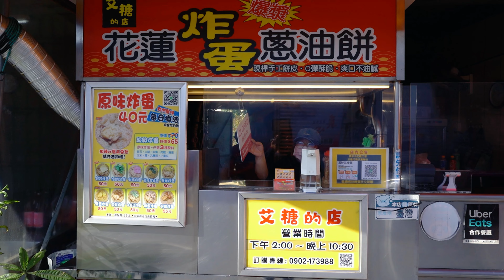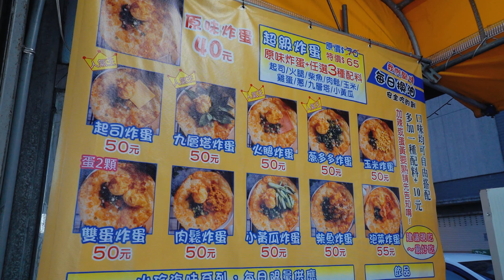炸蛋爆漿蔥油餅,Fried egg green scallion pancake,焼き半熟卵ネギ入り餅,彰化自強路艾糖的店,Taiwanese Street Food ,台灣街頭美食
炸蛋爆漿蔥油餅Fried egg green scallion pancake焼き半熟卵葱入り餅,彰化自強路艾糖的店
我們是美食備忘錄,專門紀錄美食，如果您喜歡我們的視頻，請幫忙點贊👍並訂閱👆，甘謝🙏！

炸蛋爆漿蔥油餅Fried egg green scallion pancake焼き半熟卵葱入り餅
彰化自強路艾糖的店
14種口味，手工現桿餅皮，有機紅仁蛋，天天換油，製作手法細膩，去油吸油不嫌煩，所以吃起來香酥不油膩!
14種類、手作りの餅、有機赤卵、毎日の油交換、製造方法は繊細で、油を取り除いて吸収するのも面倒ではないので、サクサクしてべたつかない味です！

🎥  Camera Gear 📸
Camera
       Sony A73 ,lens FE 24-105 mm F4,16-35 mm F4
stabilizer
        weebill-s , hohemV2